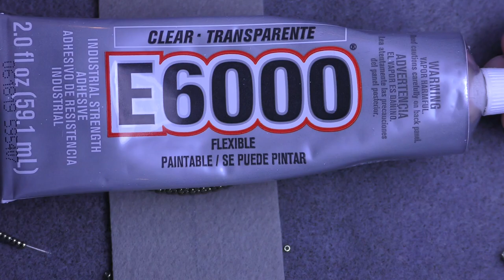Tutorial: Beaded Embroidery Bracelet Idea Part 1